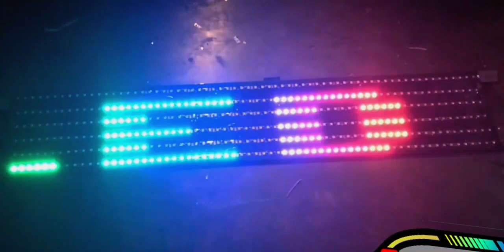modul tail 5baris 110cm dc 12v/24v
bekerja utk led ws2811 dan sejenisnya
untuk ganti text menggunakan android
menggunakan aplikasi yg dihubungkan melalui sinyal wifi.

iklan maning bos😊

jangan lupa tetap semangat